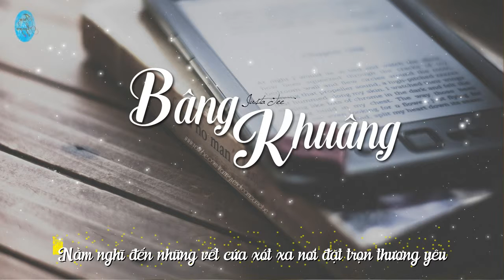[Lyric] Bâng Khuâng - Justa Tee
[3.7.2015] “Nếu một ngày không gặp như trải ba thu thì giờ anh đã ở dốc bên kia của cuộc đời rồi. I miss you….”